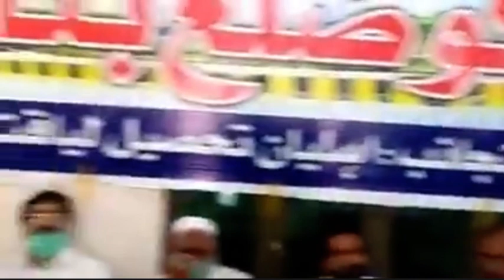Why Chaudhry Masood Ahmed left PTI ? Listen yourself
پنجاب میں ہارس ٹریڈنگ دوبارہ شروع!!!

‏رحیم یار خان سے پی ٹی آئی کے MPA چوہدری مسعود احمد پارٹی قیادت کی جانب سے روکنے کے باوجود بیرون ملک (ترکی) فرار

‏زرائع کے مطابق موصوف نے اپنے ضمیر کا سودا 25 کروڑ میں آصف علی زرداری سے کیا